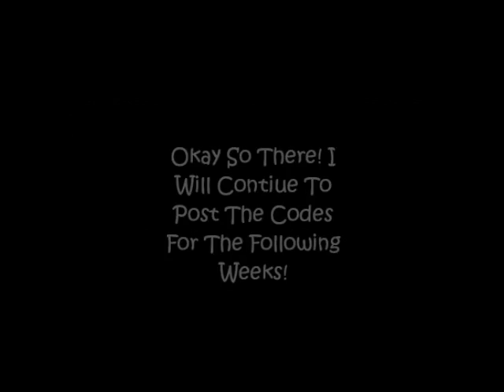Meez Code For 10-8-10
Halloween2010   Just Copy And Paste That...